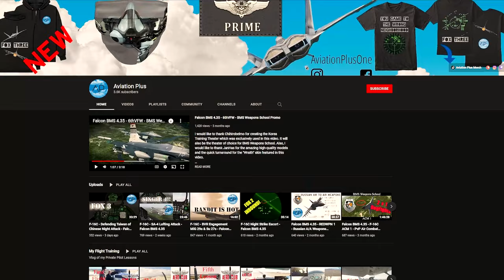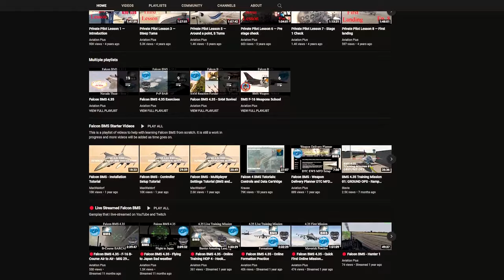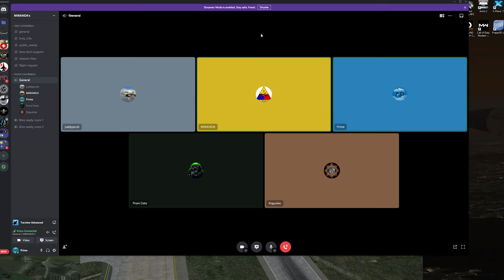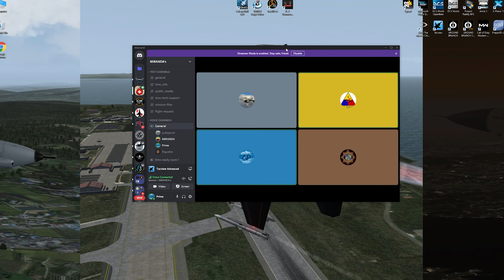Falcon BMS 4.35 - F-16C - Strike Package ESCORT & HARMs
The mission was to strike an airfield protected by SA-8s and SA-2s. I was leading Viper Flight, the Escort/SEAD and the Mako the second flight were tasked with striking the airfield. The pucker factor was high and not everyone made it back.

Chapters:
0:00 Intro
1:19 Picture is two groups
4:16 Picture is one group
5:31 Wingman Wild Weasel
8:05 Mako has company
9:35 Mako Pushing up
10:00 I am The Weasel
11:26 Mako starting strike - Singer 8
13:28 Magnum SA8
14:54 Mako Continuing Attack - Hostile Launch Activity
15:42 Picture is two groups
16:25 Hostiles HOT HIGH AND FAST
19:08 RTB
20:42 Friendly Eagles
24:42 Kill Count
27:15 Tacview